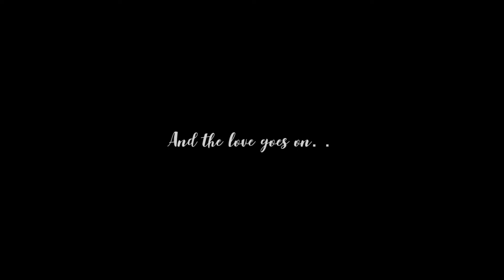Pre Wedding Shoot | Picture Destination | Priya Prashant | Photo Wale Bhaiya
Pre Wedding Shoot at Picture Destination

Images copyright to PhotoWaleBahiya.com